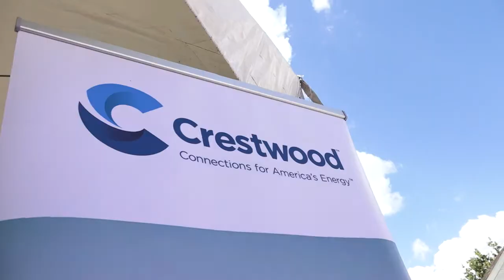Energy Day 2016 – Houston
Held downtown in Sam Houston Park, The Energy Day Festival is Houston’s largest annual FREE family festival showcasing science, technology, engineering and mathematics (STEM). Energy Day has interactive demonstrations and exhibits teaching students and their families about the various forms of energy, science, technology, efficiency, conservation, and careers available across the energy industry. The exciting exhibits and interactions with energy experts help spark students’ interest in science, technology, engineering and mathematics (STEM) and Career and Technical Education (CTE).